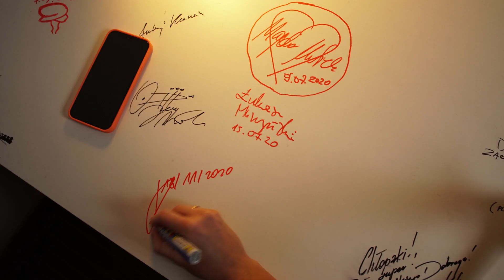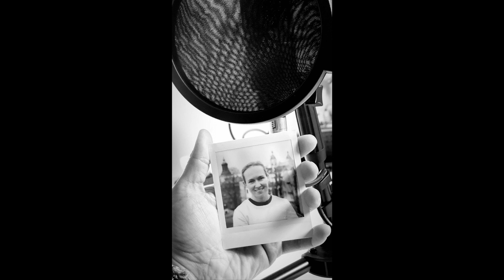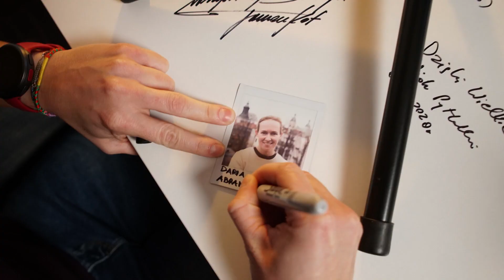#16 Daria Abramowicz - "Nie jestem groźna" - Wywiadowcy Podcast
Wywiad z Darią Abramowicz / Jak zjeść kolację na koszt oligarchy? Jak wyglądają bitwy o autorytet? Jak być w pracy dyrektywną? I jak funkcjonować w warunkach rywalizacji sportowej na najwyższym światowym poziomie? A także jak szybko spada się z przyczepy i jak boleśnie łamie nadgarstek? O tym wszystkim - i nie tylko - opowiada żeglarka i psycholożka Daria Abramowicz. Acha... będzie też co nieco o Idze Świątek ;-)